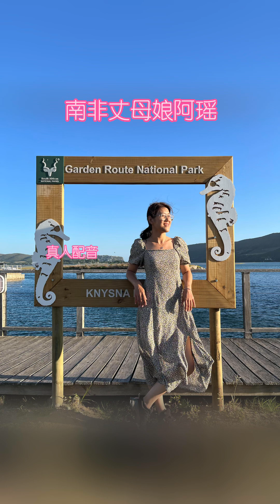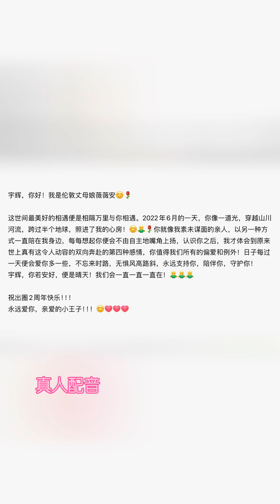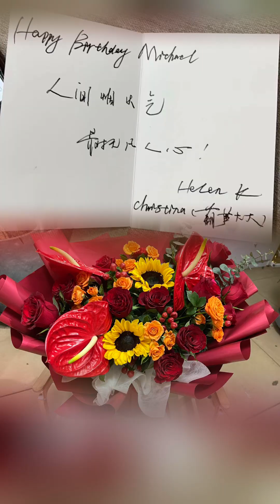海外丈母娘老丈人热烈祝贺董宇辉出圈两周年快乐（06092024）